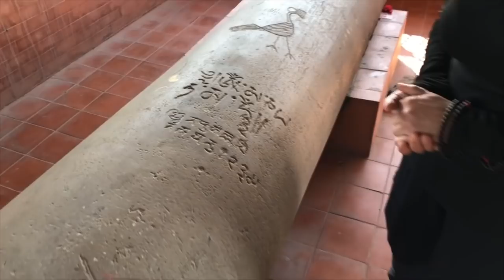Lumbini y alrededores | LUGARES SAGRADOS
En este capítulo visitamos Lumbini lugar de nacimiento del cuarto Buda fundador Buda Shakyamuni . Lumbini se encuentra al sur de Nepal cerca a la frontera con India.
Repasamos la vida de Buda Shakyamuni en los preciosos jardines del templo de Drikung Kargyu.

En los alrededores de Lumbini visitamos: el lugar donde se dio el encuentro de Buda Shakyamuni y su hijo Rahula, quien tomó la ordenación de moje y construyó un monasterio; el palacio real donde vivió el principe Sidharta (Buda Shakyamuni); el lugar donde los cuerpos de su padre y madre fueron cremados y se construyeron dos estupas; el lugar donde nació el segundo Buda Kranakamuni; y por último el lugar donde el primer Buda  Krakuchanda nació.